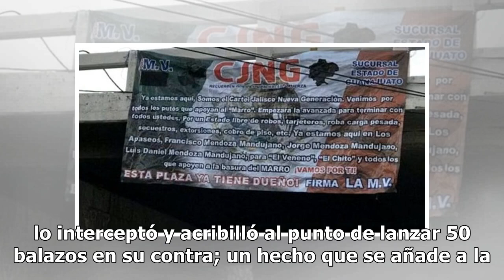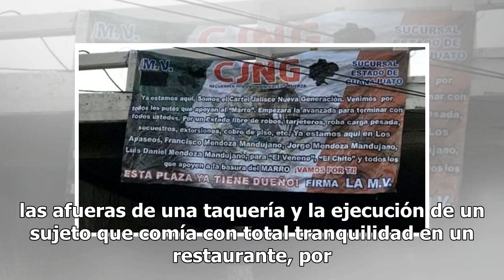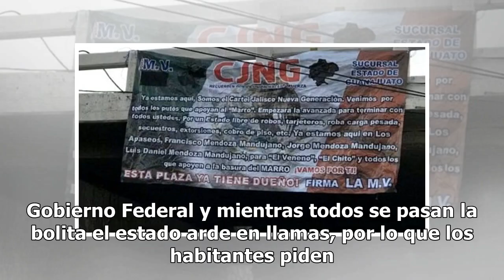CJNG contra El Marro: los estragos de una sangrienta lucha por Guanajuato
La lucha por el poder sigue latente en todo México, pero esta vez el conflicto armado se centró en el estado de Guanajuato entre el Cártel Jalisco Nueva Generación (CJNG) y El Marro. Un video de la cuenta Jerarquía aseguró que Santos Juárez Rocha, director de la Policía en Celaya, salió para ir a un...